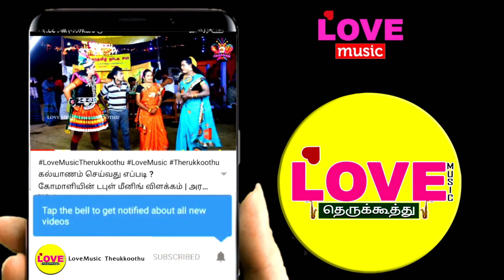எல்லம்மாள் பிறப்பு(பகுதி-25)கஜமகாசூரன் அழிக்க எல்லம்மாளை பிறக்க வைக்க போடும் திட்டம் | Love Music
சக்திவேல் நாடக சபா
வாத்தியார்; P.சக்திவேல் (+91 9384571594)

yellammal pirappu,
Yellammal pirappu therukkoothu,
sakthivel therukkoothu,
kovintharaj therukkoothu,
komali kovintharaj comedy,
sakthivel therukkoothu videos,
sakthivel nadaga shapa,